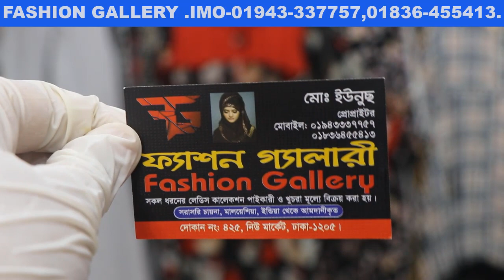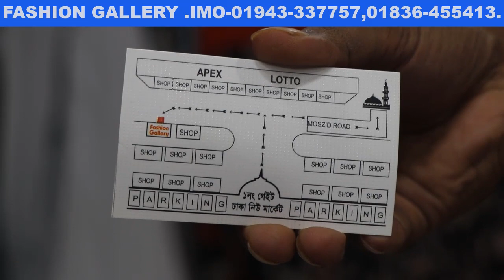600 টাকায় ওয়েস্টার্ন লেডিস টপসের কালেকশন/Ladies western Tops collection